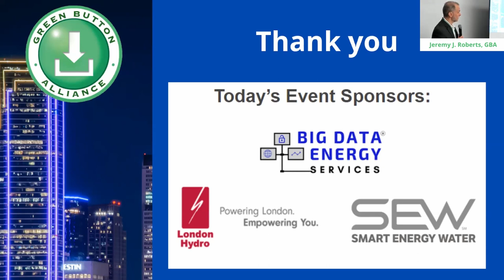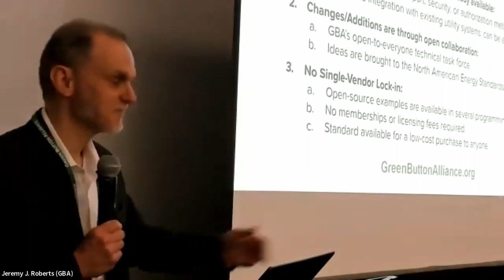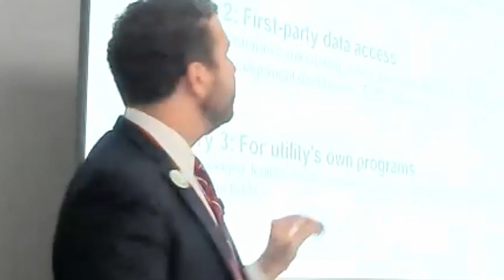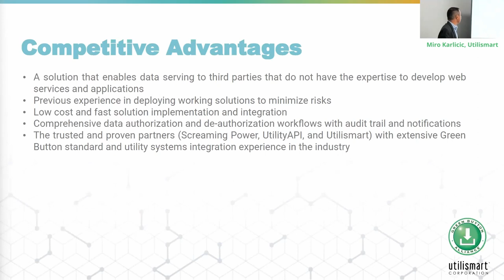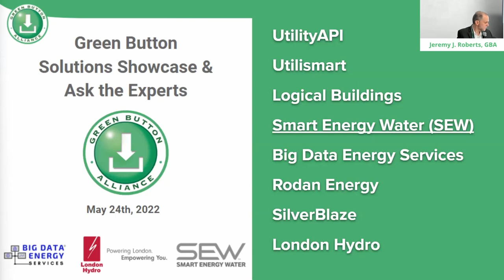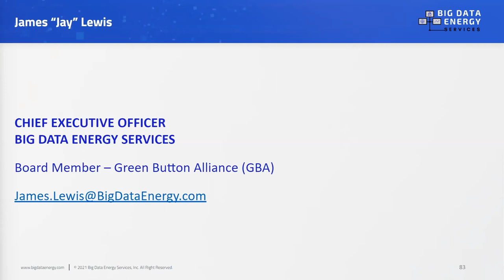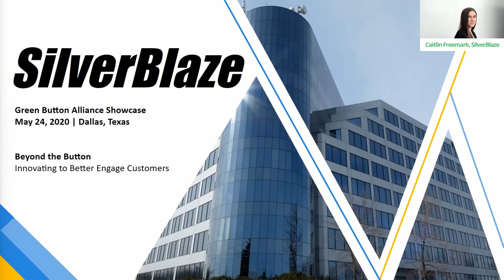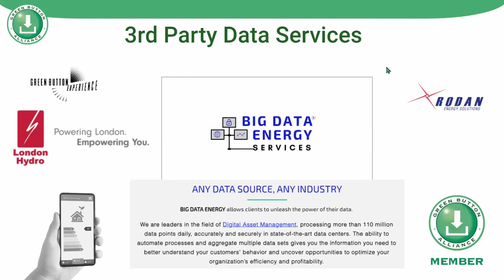Green Button Solutions Showcase at DISTRIBUTECH 2022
Policymakers, utilities, and innovators are empowering consumers and accelerating broad-scale decarbonization by unlocking access to standardized, granular Green Button energy-usage data and the ability to securely share those data.

Learn first-hand from the utilities and innovators enabling the market transition through Green Button data-driven platforms, applications, DSM programs, and integration of DERs to the grid.

GBA Staff and Members were at DistribuTECH International in Dallas educating on the latest utility-provided Green Button Connect My Data implementations and showcasing the newest Green Button energy-data -enabled solutions, Green Button use cases, and customer successes:

0:00:00 The Green Button Solutions Showcase at DISTRIBUTECH 2022
0:01:49 Syed Mir, Chair of GBA; London Hydro
0:11:14 Jeremy J. Roberts, Executive Director of GBA
0:24:44 Daniel Roesler, Vice-Chair of GBA; UtilityAPI
0:38:00 Miro Karlicic, Utilismart
0:51:02 Jeff Hendler, Logical Buildings
1:02:30 Bob Champagne, Smart Energy Water
1:17:52 Jay Lewis, Big Data Energy Services
1:24:24 Vince Thomas, Rodan Energy Services
1:34:18 Caitlin Freemark, SilverBlaze
1:42:28 Zoran Stojanovic, London Hydro
1:50:14 Ask the Experts, Q&A Session
1:53:37 Closing remarks from the Alliance leadership